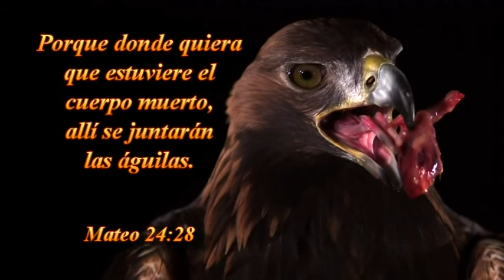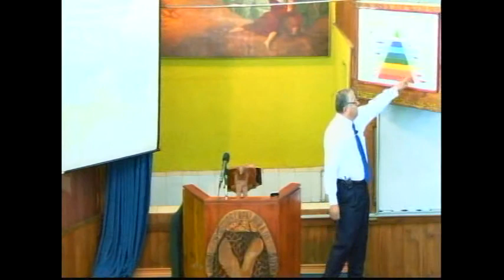MENSAJE:DEJANDO ESCAPAR LA PRESION-PARTE 2 --08-03-2015